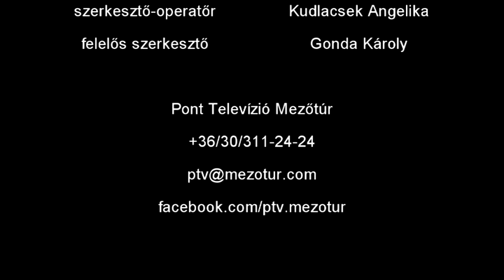Ünnepi programok Mezőtúron - 2018 12 11